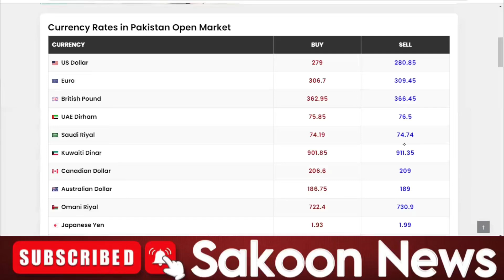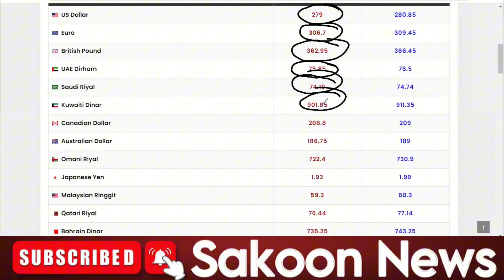Today Currency Rate in Pakistan | Pakistan vs Foreign Currencies Rates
Today Open Market Currency Rates in Pakistan - PKR Exchange Rates

Urdu
Currency Rate in Pakistan - Latest currency rates in Pakistan according to the Forex Association on 14 September 2024 are US Dollar: PKR 280.85, Euro: PKR 309.45, British Pound: PKR 366.45, Saudi Riyal: PKR 74.74, UAE Dirham: PKR 76.50, Australian Dollar: PKR 189.00. More buying and selling rates are given in video.

Open Market Rates in Pakistan

An open market is basically that market of any country to which all economic players have an access to and can do the trade without the tension of extraneous constraints. In easy words open market basically allows free trade between countries. In terms of banking, open market allows the transaction of assets between countries.

The word “open” in open market generally refers to the following characteristics of any market;

The extent of competition
Any sort / number of cultural constraints which might hinder the trade
The number of regulations, government imposes on these markets
Generally these are the constraints that make trade difficult. The lesser the impact of the following on market of any country, the more open is the market of that country. Open market gives equal opportunity to all economic players in the buying and selling of currency, goods, assets etc. An open market is free of tariffs, subsidies and levies, which ensures the participation of more entities in the market. The more open markets of the world are of Canada, Australia, Western Europe and USA whereas North Korea, Brazil and Cuba are comparatively closed markets, allowing lesser number of economic participants to trade in the market.

Currency Exchange

Apart from buying and selling of goods, currencies are also exchanged between open markets of different countries. International banks, most famous being Deutsche Bank, Barclays, HSBC, Standard Chartered, Citi etc are involved in fixing the rate of currency exchange in the global market. One central national bank of every country sets exchange rate of currency on daily basis and this process is known as Foreign Exchange Fixing.

How Currency Exchange Works

The currency exchange rate basically tells us the worth of our money in foreign currency. If we want to purchase or buy a currency, the exchange rate lets us know how much we would have to pay to purchase that currency. Exchange rate for currencies is determined by foreign exchange traders. The exchange rate is also an indicator of building up or weakening of a currency. Before getting your currency exchanged, you ought to know the buying and selling rate of the concerned currency in the market. Usually best deals are offered by National Banks but other than that money can be exchanged at money changers in every country.

In Pakistan, currency can be exchanged at the following;

Western Union
Dollar East Money Changer
Pakistan Currency Exchange Co Pvt Limited
AA Exchange, Lahore
Paragon Exchange, Lahore
Habib Qatar International Exchange Pakistan
Wall Street Exchange Co Pvt Ltd
Ravi Exchange, Lahore
Pay Exchanger, Lahore
Link International Exchange Co Pvt Ltd
Apni Exchange, Lahore
Elements Affecting Exchange Rates

Exchange rates of any country are affected by three factors;

Usually investors around the world would buy any currency depending on the interest rate being paid on the currency by the central bank of that country. More value is imparted to the currency by high interest rates. Investors purchase high value currency and then save it in bank to keep on receiving high interest on it.
If there is too much of money supply because of over printing of currency, more money is available but goods to be purchased are less. This leads to bidding of money and devaluation of the currency hence lowering that currency’s exchange rate.
The economic growth rate and financial stability of any country push up the exchange rate of its currency in the global market.
Interbank Rate Difference

Currency exchange rates in open market are different from interbank rates. Banks usually charge a higher exchange rate on the currency because of the added interest to it. Banks worldwide have to hold liquid assets to put up with the withdrawal and payments on the part of clients due to which interest is added when it comes to currency purchase or selling. It is suitable for investors to head to bank for currency exchange since they plan on reserving the money to make it double but for common people it is more feasible to visit local money exchangers to get a good deal for their money.

Effect of Exchange Rate on Economy

The economic growth of a country and its currency exchange rate has a directly proportional relationship. Greater the currency exchange rate of a country greater the economic growth of that country. If the economy of a country is strong then more global investors would purchase its goods and services hence buying more of its currency.